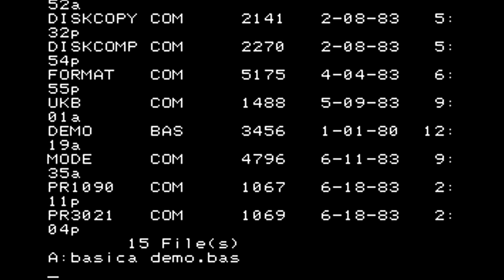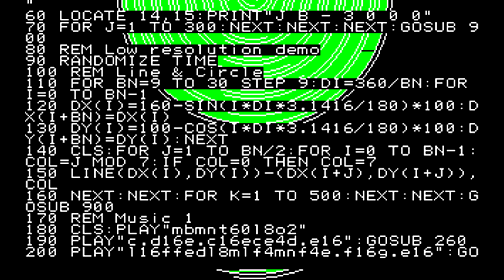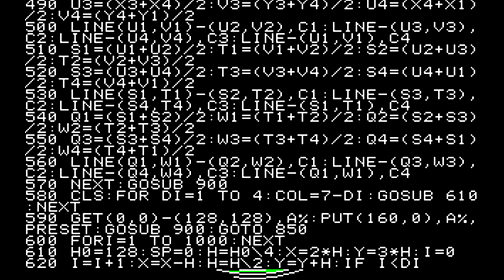JB-3000 Personal Computer BASIC Demo [Panasonic JB-3000] (1982) Matsushita, Microsoft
Demo program running on the BASIC interpreter for Panasonic JB-3000 computers. Released back in 1982, part of the MS-DOS v1.25.